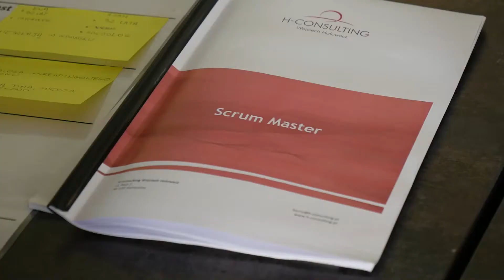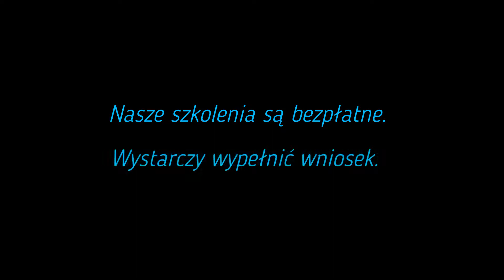Agile. Scrum Master. Prince2. Narzędzia Product Ownera.